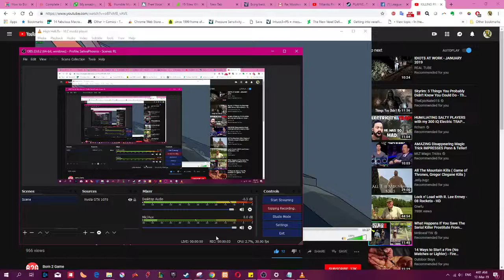NOT A HERO Fails and tribulations to perfection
Playing for perfection, so I don't disappoint :D

Controller as always